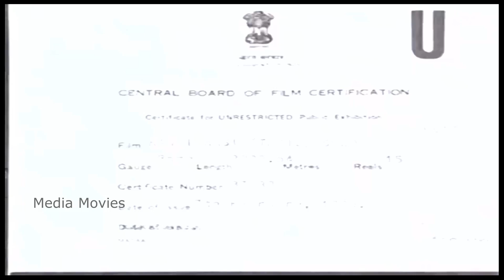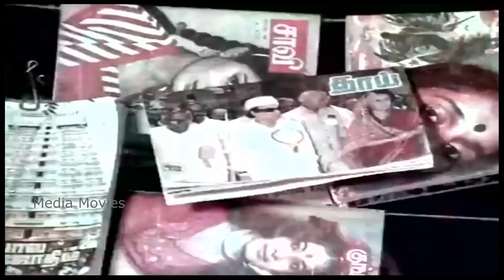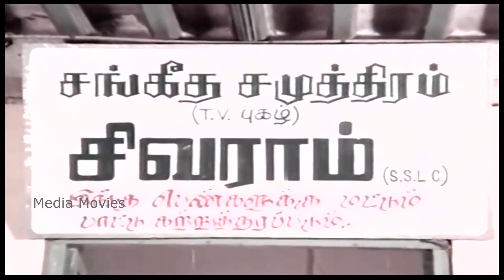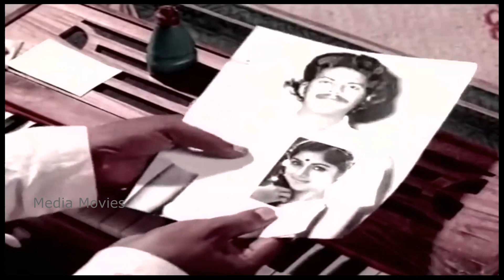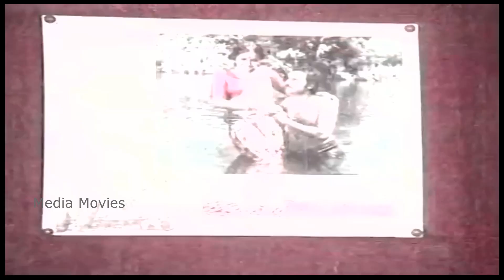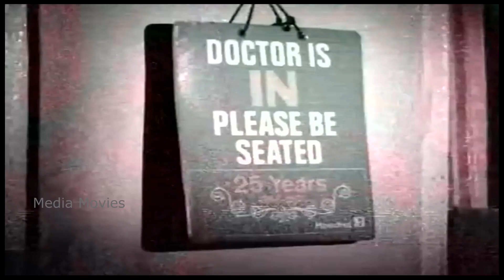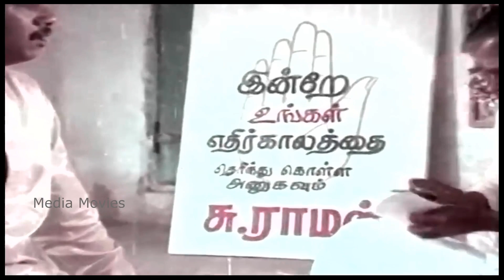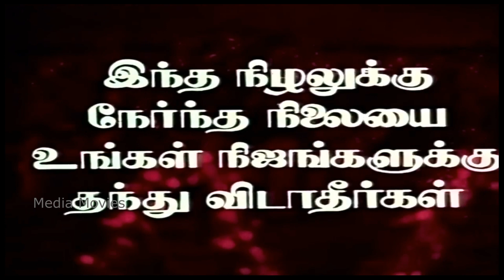Kanni rasi | Prabhu | Revathi | Sumithra | Goundamani | 1985 | Tamil Super Hit Movie | Bicstol.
Kanni Rasi (English: Virgo Sign) is a 1985 Tamil language drama film directed by newcomer Pandiarajan. The film features Prabhu and Revathi in lead roles. The film, produced by S. Shanmugarajan and D. Manickavasagam, had musical score by Ilaiyaraaja and was released on 15 February 1985

Produced by         :     S. Shanmugarajan
                                      D. Manickavasagam
Written by             :      Pandiarajan
Screenplay by      :      G. M. Kumar
                                       Livingston
Story by                 :       Pandiarajan
Starring                 :       Prabhu
                                       Revathi
                                       Sumithra
                                        Goundamani
                                        Janagaraj
                                        Venniradai Moorthy
                                         S. N. Lakshmi
                                         Senthil
                                         Pandiarajan
Production
company                :      Vigranth Creation
Distributed by        :     Vigranth Creation

    01   Sorunna Satti              :  5:15
           Singers  :  Ilaiyaraaja, T. K. S. Kalaivanan, Krishnachandar, Deepan Chakravarthy
           Lyrics     :    Vairamuthu

   02    Aala Asatthum           :  56:55
           Singers   :    S. P. Balasubrahmanyam, Vani Jairam
           Lyrics      :   Vaali

   03    Kaathaliley Thozhvi   :   1:17:22
           Singers   :   Malaysia Vasudevan, Gangai Amaran

   04     Sugaraagame           :   1:46:17
             Singers   :   Malaysia Vasudevan, Vani Jairam
             Lyrics      :    Kuruvikkarambai Shanmugam